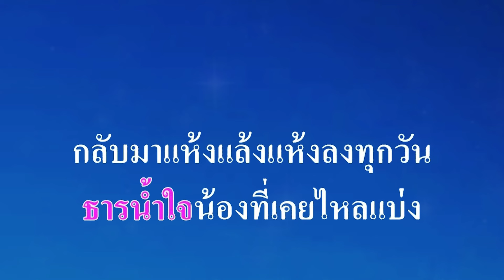♬แล้งน้ำใจ สายัณห์ สัญญา remix